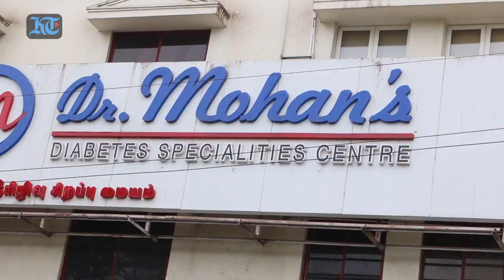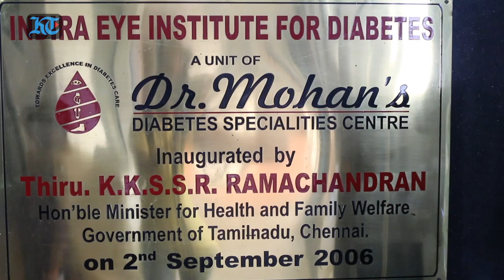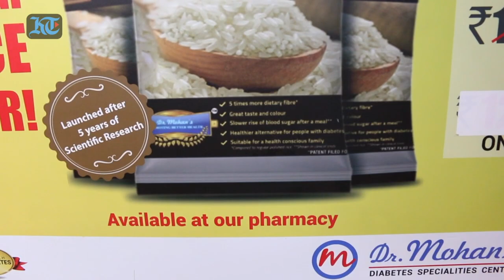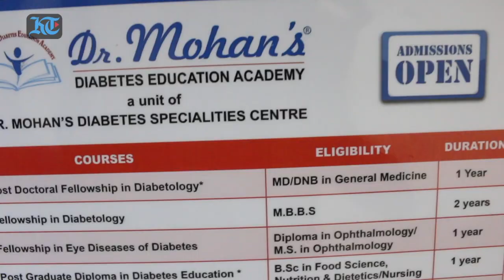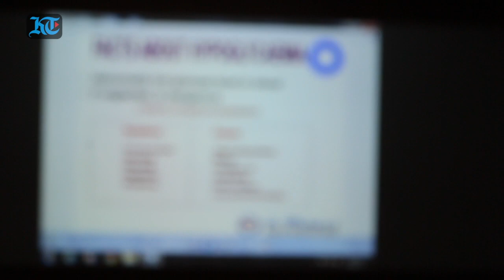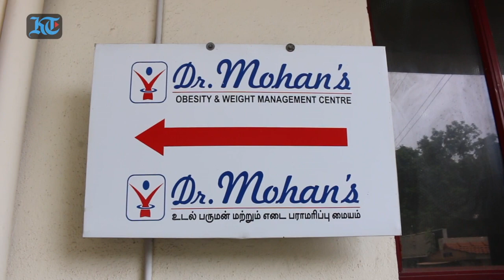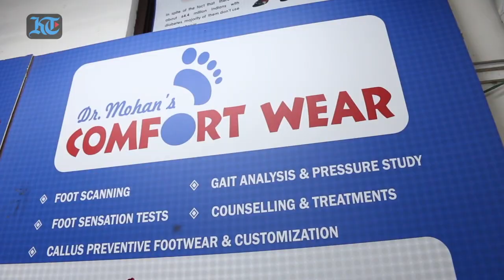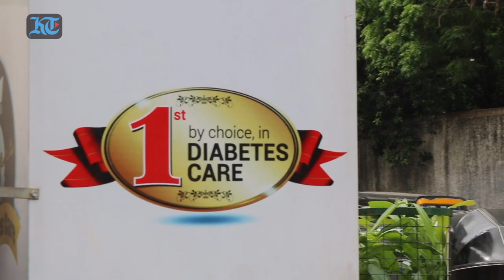DR MOHAN'S CLINIC: Revolutionising diabetes treatment in India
Dr. Mohan's Specialities Centre: Watch how a decades old Chennai clinic that is revolutionising diabetes treatment in India...